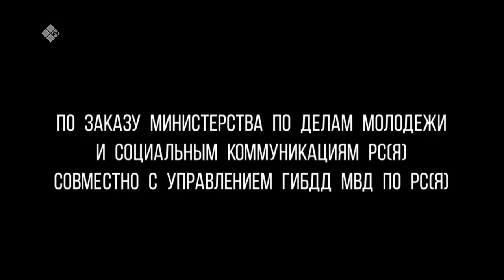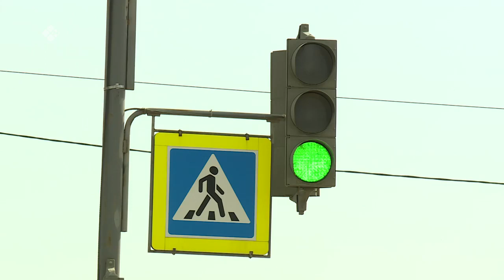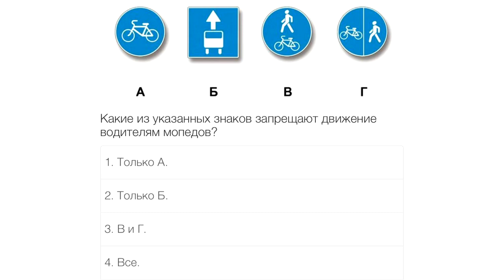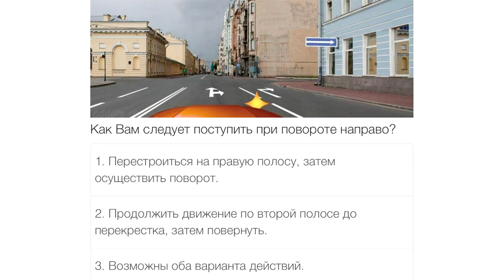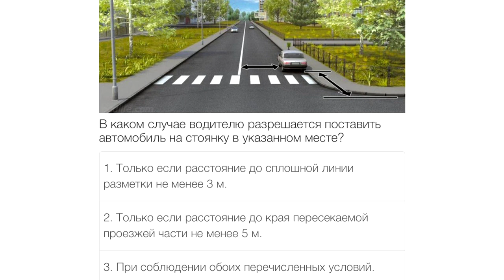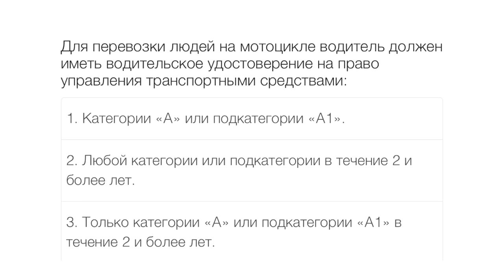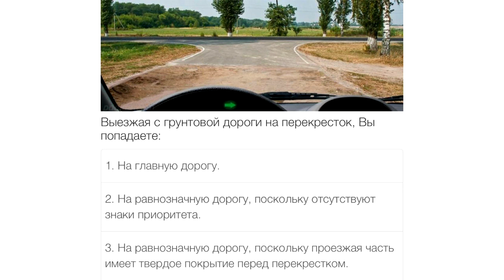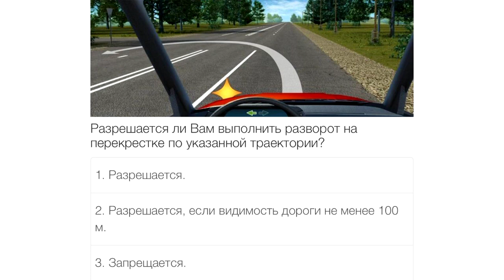«ПроАвто 14» (14.07.23)